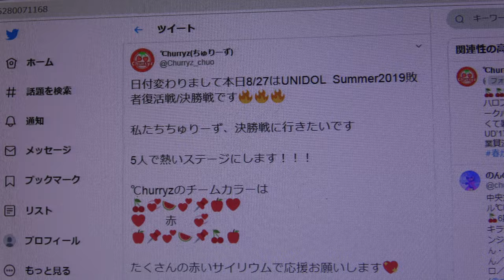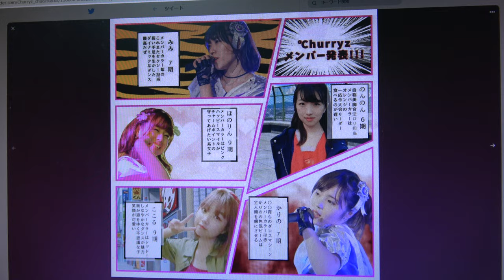【UNIDOL2019 Summer 敗者復活戦】🍒中央大学 ℃hurryz敗者復活戦総合順位 4位！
掲載許可済2019年8月27日@新木場STUDIO COASTUNIDOL2019 Summer 敗者復活戦Twitterより⇒チームカラー▷赤🔥決勝戦に行けなかったのはとても悔しいですが、満足のいくパフォーマンス出来ました໒꒱ステージから見る皆さんの笑顔が私たちの励みになります　今日は本当にありがとうございました！楽しい時間になりました🍒【セットリスト】①七転び八起き/アンジュルム②臥薪嘗胆/アンジュルム
🍒UNIDOL2019 Summer敗者復活戦結果発表🍒総合順位 4位　総合得点：347点/400点　審査員順位 4位　観客票順位 4位獲得票数：131票　売ったチケットの枚数以上の票が入っておりとても嬉しかったとのことです🍒